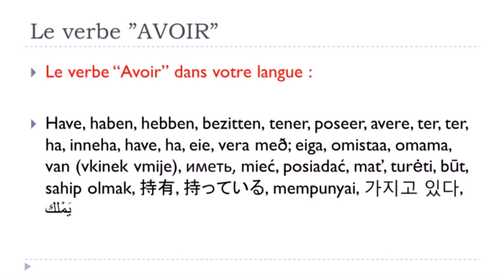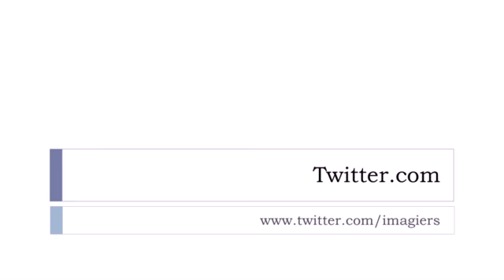フランス語レッスン Verbe AVOIR = Indicatif = Passé simple